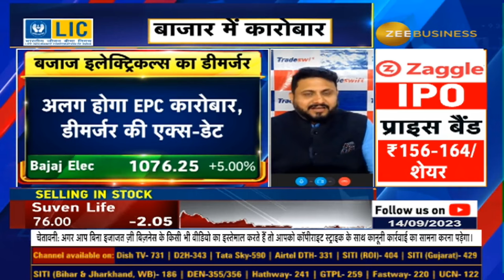Understanding the Bajaj Electricals Demerger | What is the swap ratio | Share Market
🔸आज Bajaj Electricals का डीमर्जर हुआ है

🔸किस कारोबार का हुआ है डीमर्जर और क्या है स्वैप रेश्यो ?